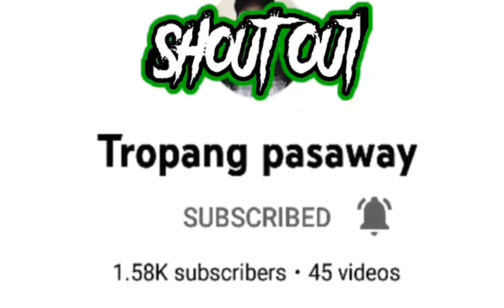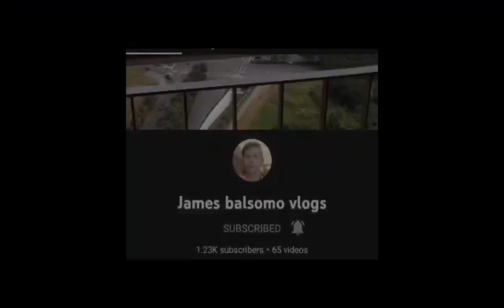KAKAIBIGANIN OR IIBIGIN||WITH GATELYN TV